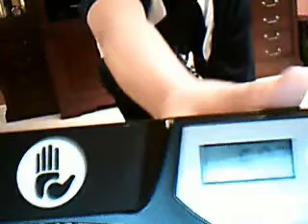Simon's competition + ...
watch to see wat ... means